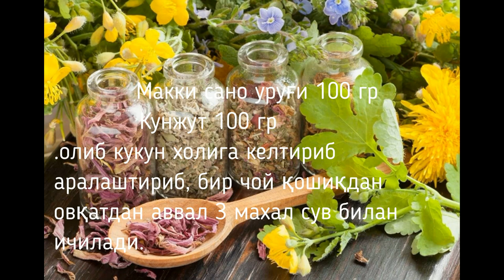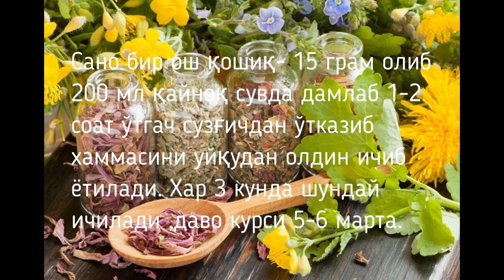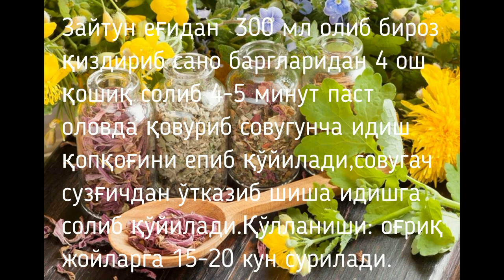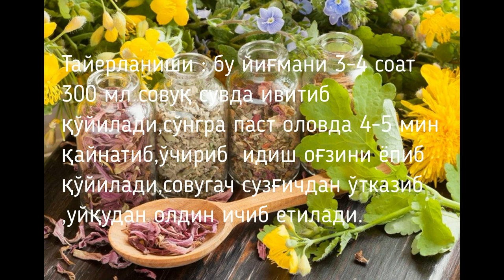Барча дардга даво гиёх